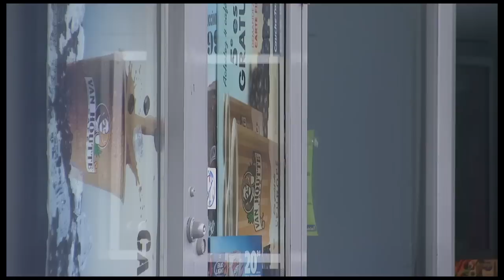Cuidado que se llevan tu coche !!